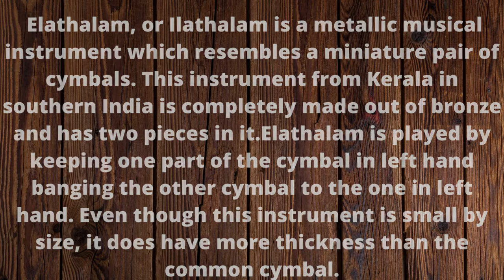Ilathalam Instrument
Elathalam, or Ilathalam is a metallic musical instrument which resembles a miniature pair of cymbals. This instrument from Kerala in southern India is completely made out of bronze and has two pieces in it.Elathalam is played by keeping one part of the cymbal in left hand banging the other cymbal to the one in left hand. Even though this instrument is small by size, it does have more thickness than the common cymbal.